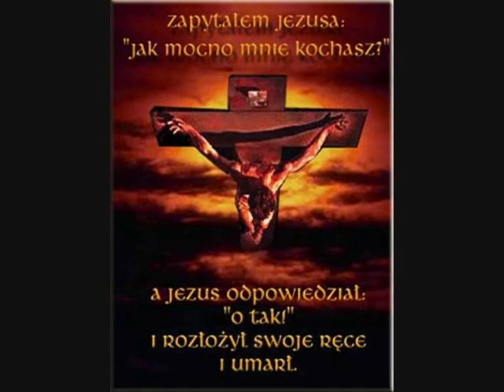Wspólnota Miłości Ukrzyżowanej - Twój krzyż